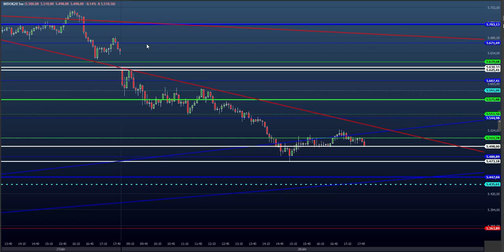ESTUDO DA BOLSA (DAY TRADE) para o EAD do Dia 29/04 (MINI ÍNDICE E DÓLAR) (Price SHEIK Action)